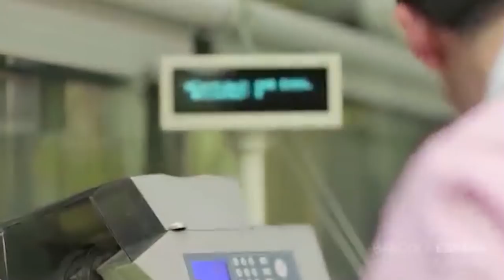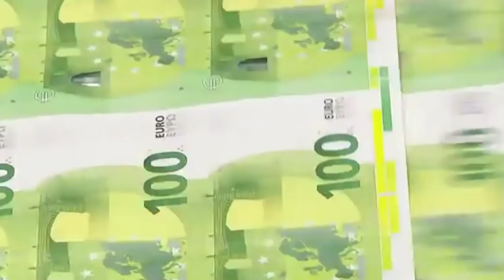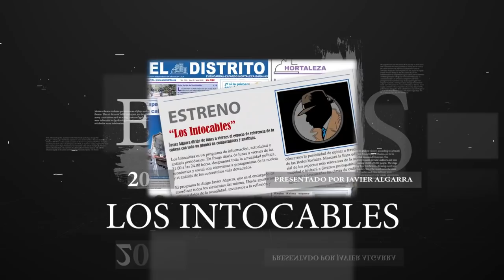Profesores y alumnos se revelan contra la imposición de los separatistas en la universidad